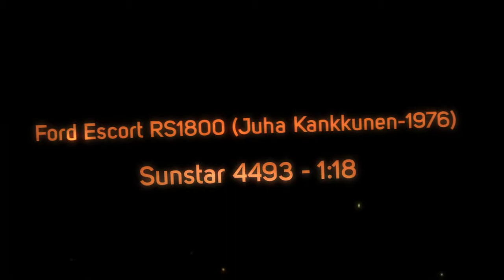Ford Escort RS1800 ( Juha Kankkunen - 1976 ) Sunstar 4493 - 1:18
Ford Escort RS1800 (Juha Kankkunen - Rally Portugal 1976) in White and Black (1:18 scale by Sun Star H4493)
This Ford Escort RS1800 (Juha Kankkunen - Rally Portugal 1976) Diecast Model Car is White and Black and features working wheels, steering and also opening bonnet with engine, doors, boot.
It is made by Sun Star and is 1:18 scale (approx. 22cm / 8.7in long).